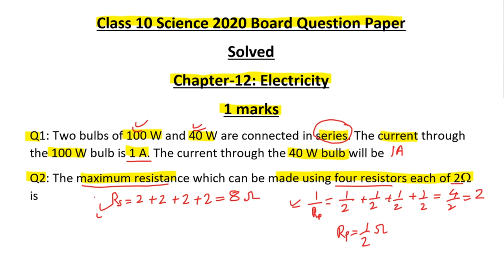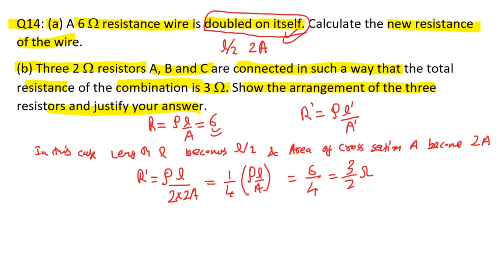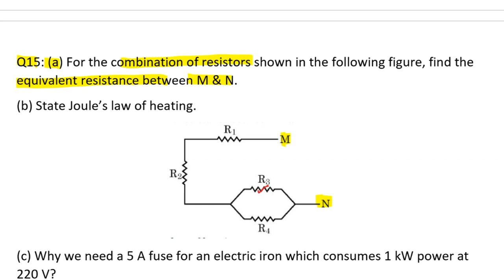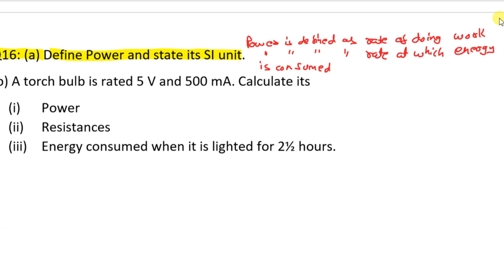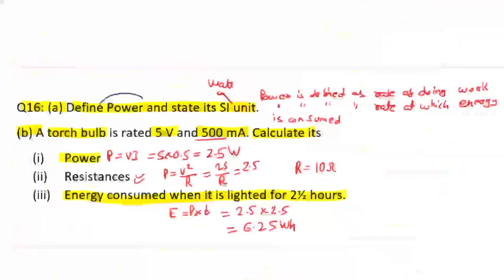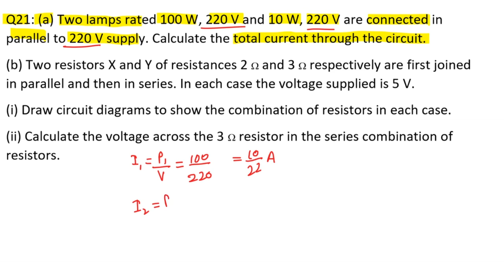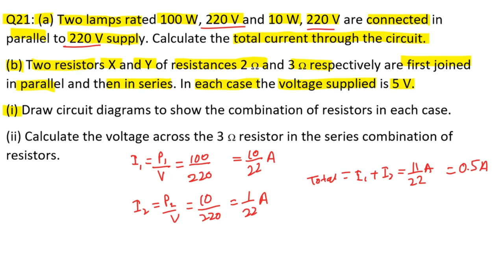Class 10 Science Previous year paper solved | chapter-12 Electricity | 2020 | term-2 | 5 marks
Welcome to CBSE Worldz. In this video we will be discussing CBSE class 10 Science Previous year paper solved of chapter-12 Electricity.
Year-2020 all 5 marks questions